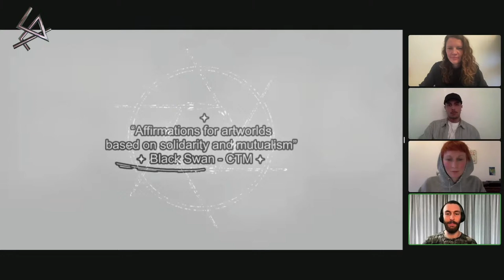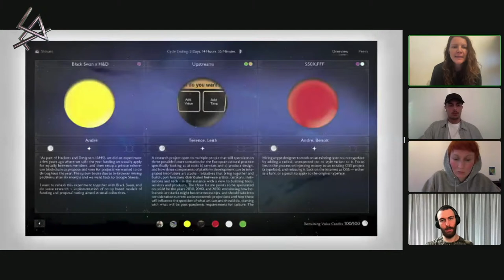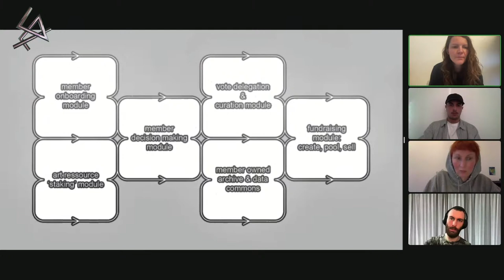CTM 2022: Prototyping Sonic Institutions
Presentation and launch by Black Swan.
Hosted by Ollie Zhang.

This edition of CTM's Rethinking Music Ecosystems programme invites Black Swan to concoct another participatory experiment, this time with the extended music community.

Employing decentralised autonomous organisation (DAO) infrastructure and thought in a bid to realise new ways of creating work, Black Swan will work with a number of resource-pledging silent stakeholders. Using the collective’s digital toolkit, including a quadratic voting application known as Cygnet, participants will collectively decide how to disseminate and allocate the resources pledged to the project. The concepts that drive Black Swan are rooted in open source interdependency, collaborative institutional formations, and intersectional access.

This public presentation and Q&A kicks off Black Swan's project at CTM, which will continue throughout the year.

Recorded live 30 January 2022 for CTM Festival 2022 – Contact